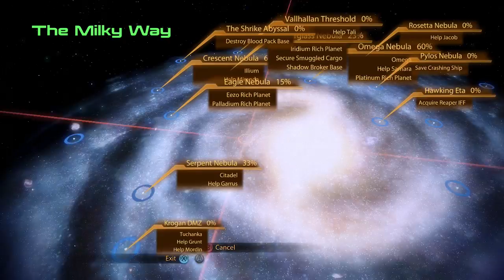Mass Effect 2 with Commentary [Part 49]: ARRIVAL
TODAY WE START ARRIVAL. AND GODS ABOVE I BIT OFF MORE THAN I COULD CHEW.